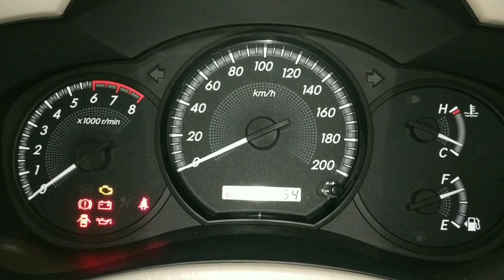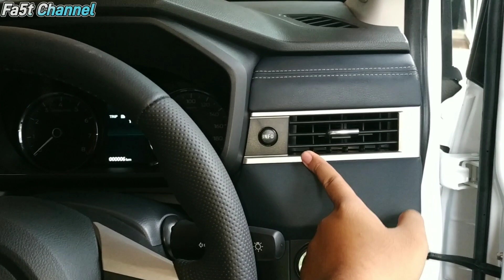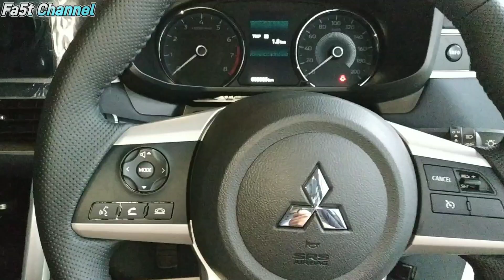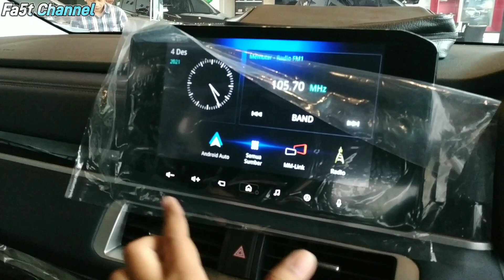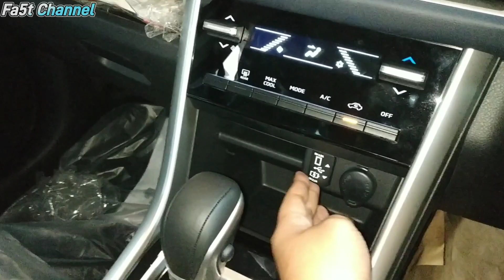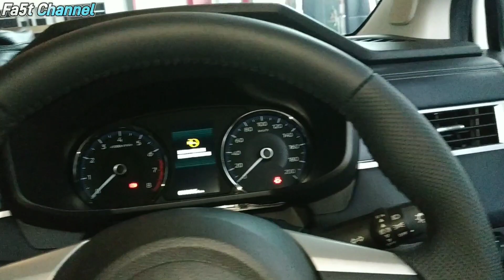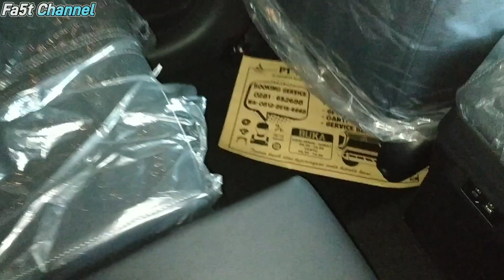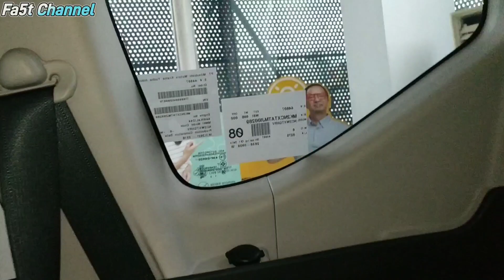New Mitsubishi Xpander Cross Premium Package Facelift CVT (2022) - Review Indonesia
Mitsubishi Purwokerto
Jl. Jendral Soedirman No.833, Kebontebu, Berkoh, Kec. Purwokerto Selatan, Kabupaten Banyumas
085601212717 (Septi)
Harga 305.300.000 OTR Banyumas